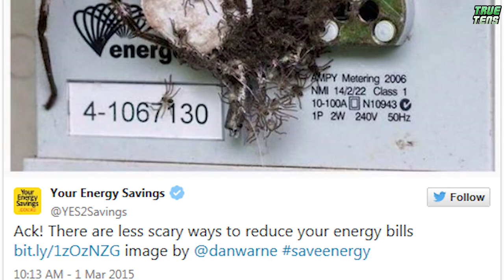Top 10 WORST Bug Infested Houses…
Bug infestation is certainly not a pleasant thing to happen in your house. But while most of us fight just a couple of cockroaches, ants, or worse case scenario mice, some people have it WAY worse. Today, we present to you the top 10 worst bug infestations we’ve ever seen. We would put a trigger warning, but if you are easily disgusted and you still opened this video, then you know you want it!